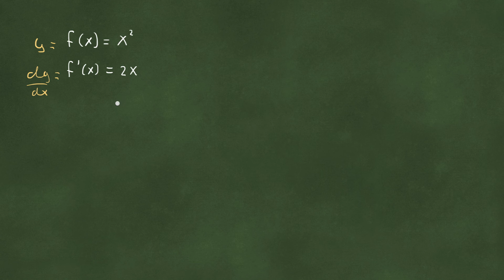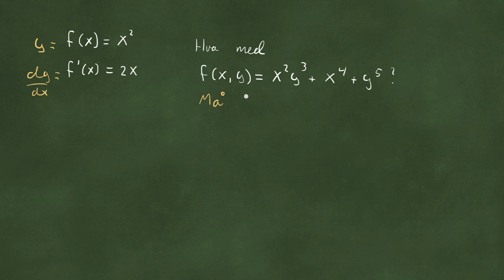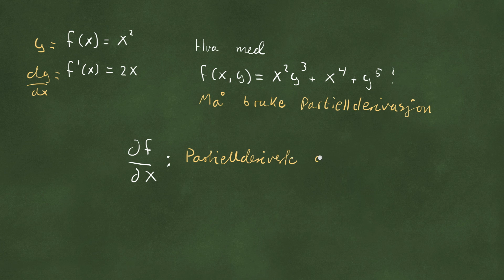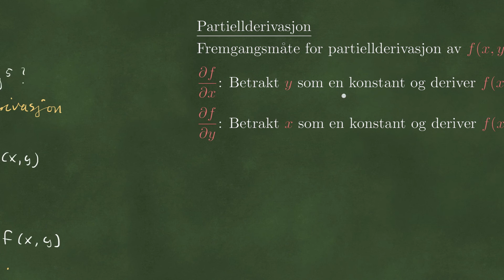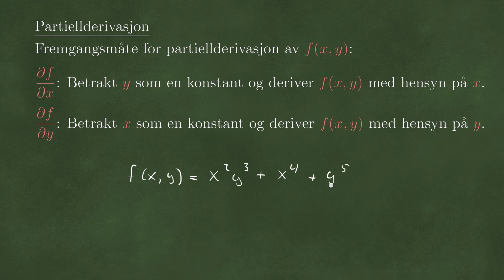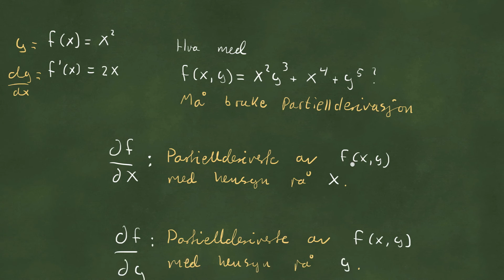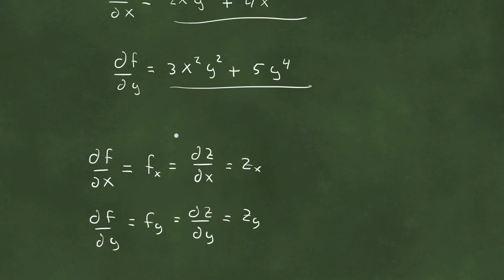Partiell derivasjon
En introduksjon til partiell derivasjon.